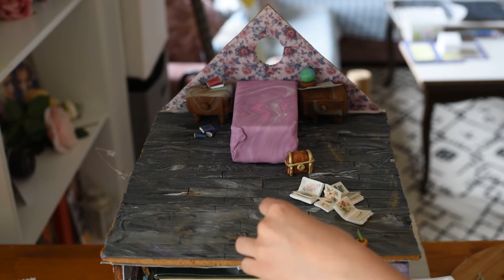Witch's apothecary - the gingerbread house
As the Halloween is approaching, what better to do than make a gingerbread house that's a bit spooky?

This witch lives with her cat in her tiny bedroom above her shop in which she sells various potions, books, spells and all the ingredients you'd want for making a good magical brew.

In this video I'm making the a witch's apothecary enterior project, a gingerbread house, with all the small details made out of fondant.

The house consists of the top part - the bedroom, with a bed, two nightstands, some books, maps and plants; the bottom part is her shop, with all the bits one witch needs in her daily life. There are also two plant beds with various rare plants needed for potion making.